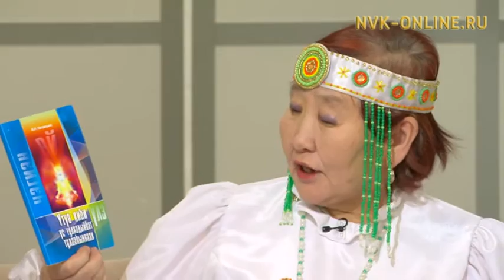Кэл, олор, сэһэргэһиэх (22.01.2017)